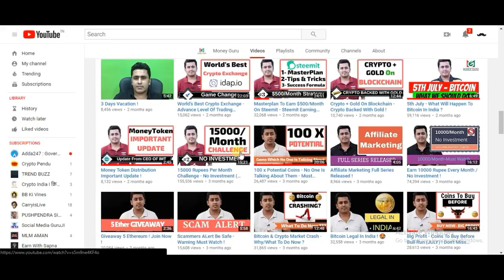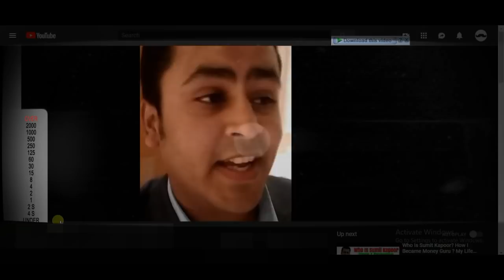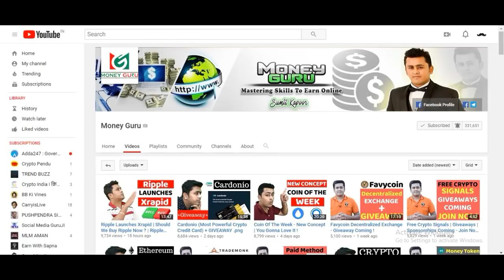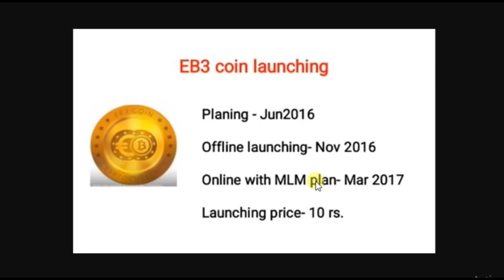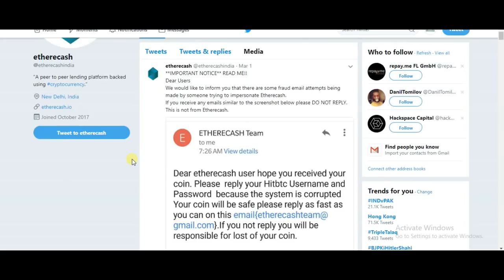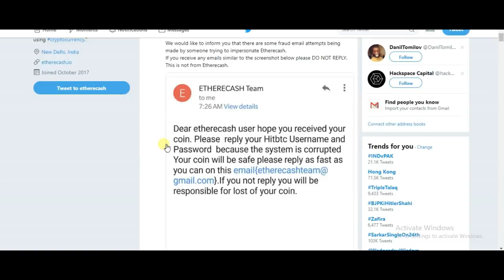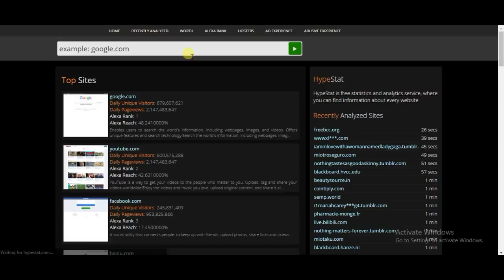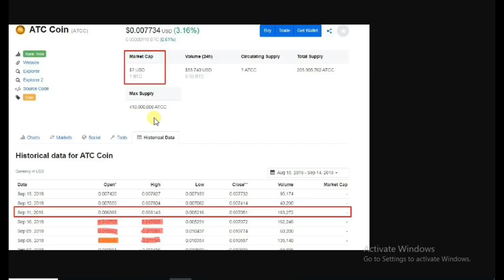(जरूर देखें)Etherecash (ECH) Scam ICO Review's| Wise Advice sumit kapoor Exposed